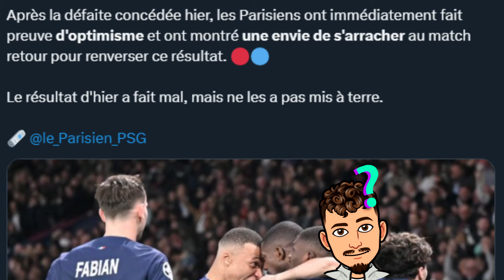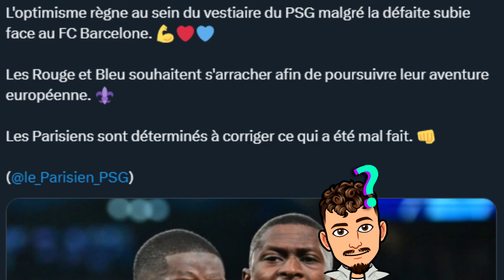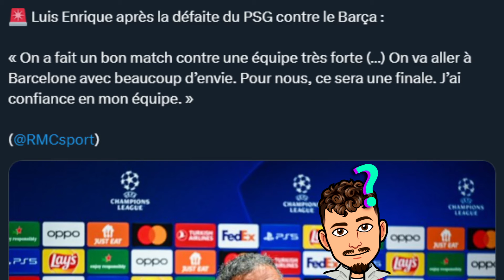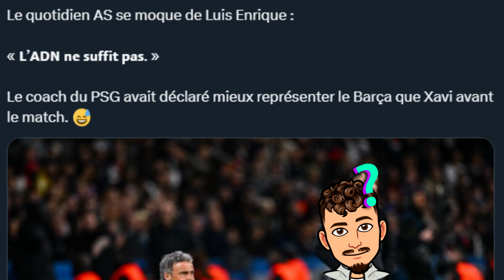Le PSG est optimiste pour le retour face au Barça ? Le PSG peut faire l'exploit ? Mbappé on t'attend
Dans cette vidéo on va parler du retour entre le PSG et le Barça ! On va revenir sur l'optimisme des joueurs parisiens ainsi que les déclarations de Luis Enrique !